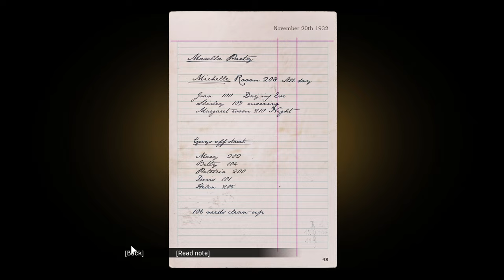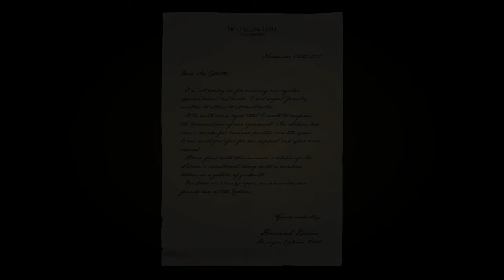Mafia: Definitive Edition - Chapter #8 - The Saint and the Sinner